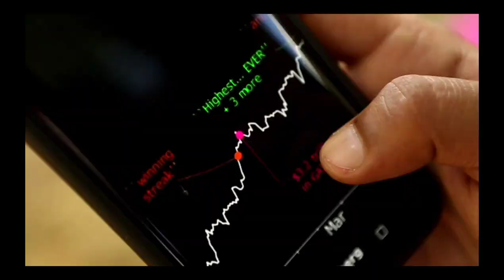Kodaali - Short Film Teaser 3rdeyevision A Slash by T.Mahthurai Virran - Slashing Soon...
Kodaali🪓

-Welcome to death!-

A Slash by: T.Mahthurai Virran

Co-director: Khan

Visual: Atikaman

-Scaring-
MV! Aveerashmee! Theban! Nanthini! Khan! Thiyagavali! Shamvanan! Manisha!